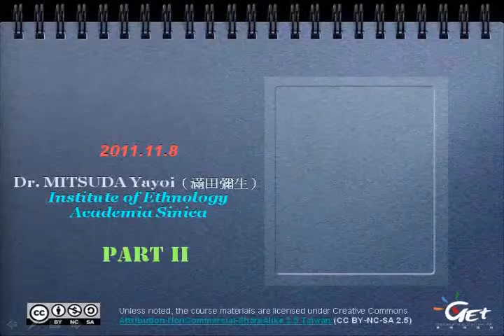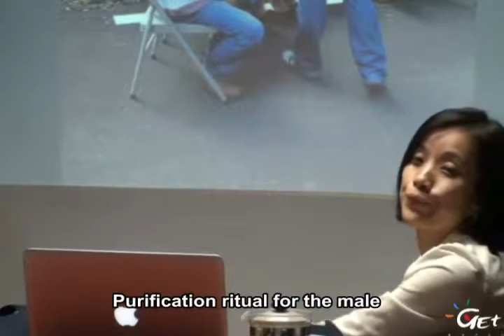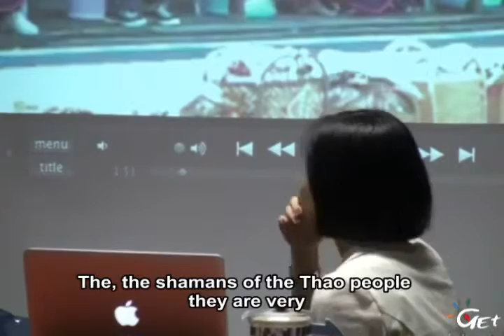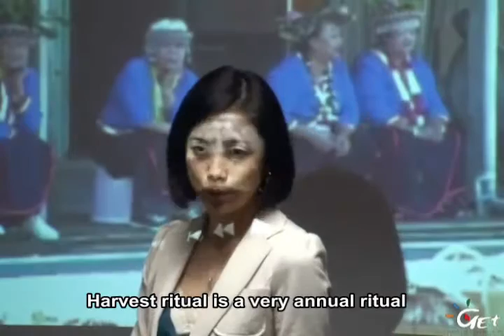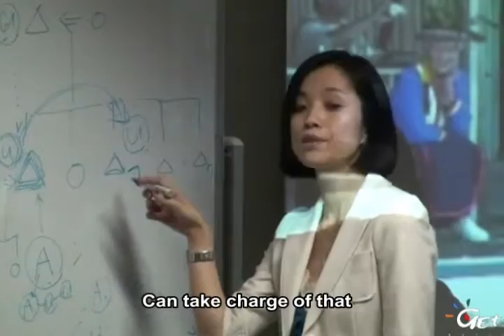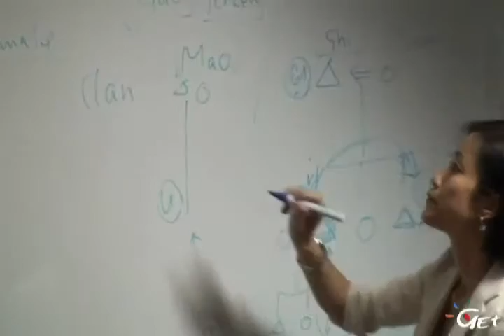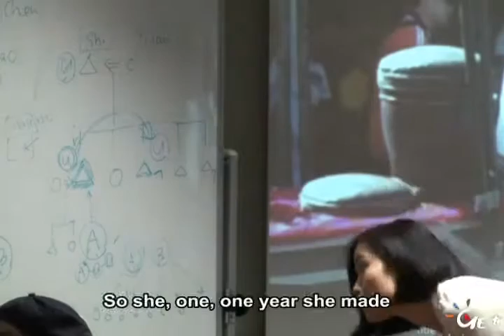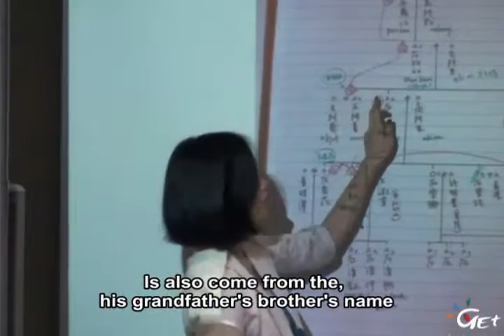台灣的文化與族群結構 Cultural Ethnic Structure of Taiwan CH 9. --CONDUCTING ETHNOLOGY -2 / MITSUDA YAHOI